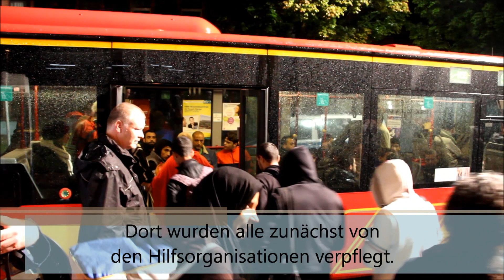Sonderzug mit Flüchtlingen erreicht Hanau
Ein Sonderzug mit über 400 Flüchtlingen ist am 17. September 2017 in Hanau angekommen. Der Zug fuhr um 1.34 Uhr in den Bahnhof Hanau-Nord ein, wo die Menschen von zahlreichen Helfern empfangen wurden. Anschließend wurden die Frauen, Männer und zahlreichen Kinder zur Erstversorgung mit Bussen in die August-Schärttner-Halle gefahren.